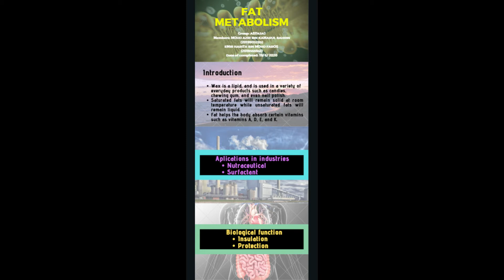Poster Presentation Fat Metabolism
Example for group presentation and poster assignment